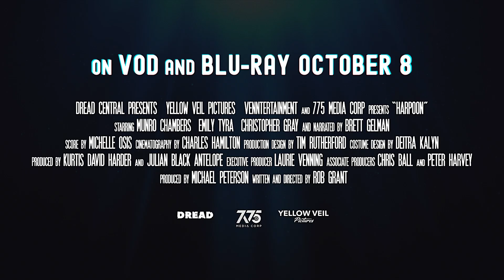Official Trailer for HARPOON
Rivalries, dark secrets, and sexual tension emerge when three best friends find themselves stranded on a yacht in the middle of the ocean desperate for survival. With plenty of alcohol and very little food and water, emotions run high and their delusions become a reality. As the days stretch on and death seems inevitable, their terrifying truths float to the surface.